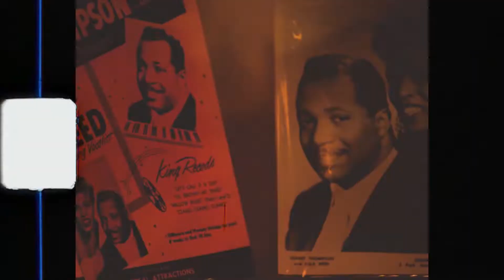FUCKYOCOUCH by pÈRez & DRUGZILLA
'FUCKYOCOUCH by pÈRez & DRUGZILLA From Their Collaborative Debut Album 'CALM BEFORE THE STORM🌦™' by pÈRez & DRUGZILLA Available on Select Platforms

Shot & Edited By: Noir Media & Quinn Villa
Add. Editing | Creative Direction: Zach Jackson

Composer: T. Johnson
Composer: Z. Jackson
Author: Z. Jackson

Released by:
Y O U T H © | BMI Publishing |
Release date:

Connect With pÈRez ™️

Hip-HopRap
Released by:
Y O U T H
P-line: